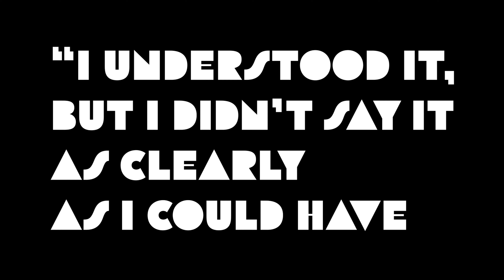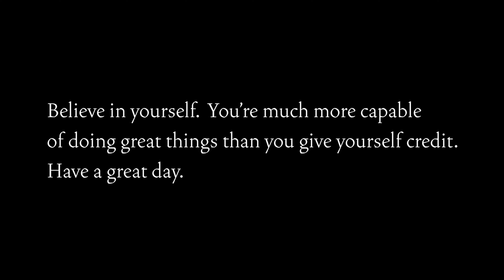"I understood it, but I didn't say it as clearly as I could have" - Day 85 (PGC)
This is me, everyday, documenting my thoughts, developing my character. Each video, on its own, may be entertaining, insightful, or thought provoking, but the true impact of this series will come with time. Join me, and watch as I grow.

A new video will be published Monday to Friday. The weekends give me time to edit and also compensate for the days I missed.

Believe in yourself. You're much more capable of doing great things than you give yourself credit. Have a great day.